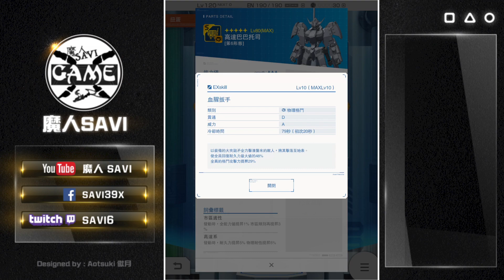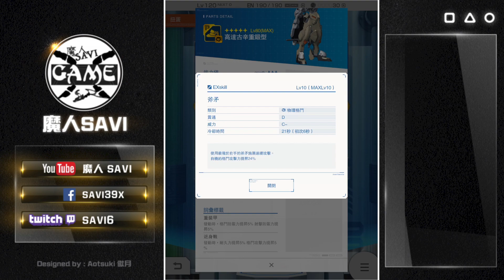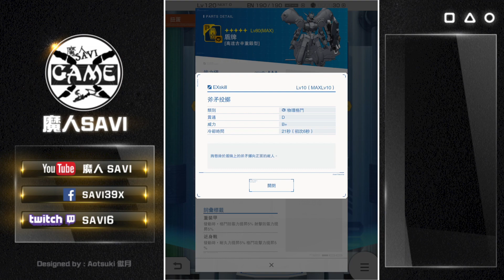巴巴托斯第六型態！短評｜GUNDAM BREAKER：鋼彈創壞者 MOBILE｜高達創壞者｜ガンダムブレイカーモバイル